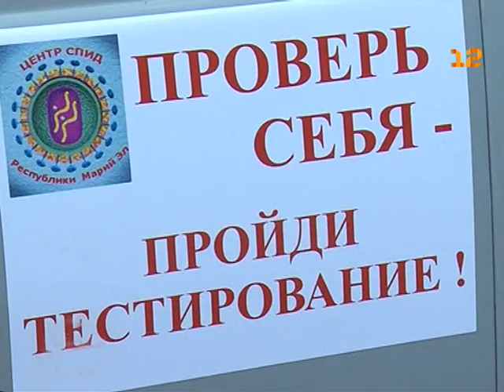Забег «Беги за мной» в Йошкар-Оле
Километры трусцой - это не только залог бодрого утра, но и крепкого здоровья!

В Йошкар-Оле прошёл традиционный молодёжный забег «Беги за мной» - на дистанцию в 2,5 километра вышли и профессионалы, и любители - всего более 400 студентов вузов и ссузов республики. Напомню, что всероссийская акция «Беги за мной» стала уже традиционной и проводится во многих городах России, в том числе и в Йошкар-Оле.